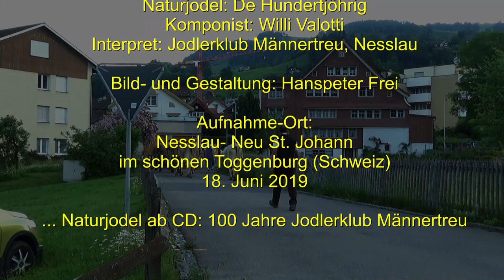Öberefahre im Toggeburg ( Teil 2 ) mit dem Jodlerklub Männertreu Nesslau Neu- St. Johann.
Zweite Etappe: Nesslau- Neu St. Johann
Die Alpfahrt im Toggenburg, das „Öberefahre“, zählt zu den lebendigsten Bräuchen des Alpenraums. Bis heute wird sie mit Würde und Freude zelebriert.
Das Toggenburg ist der Ort, wo Bräuche und Traditionen noch aktiv gelebt werden.
Das sennische Brauchtum im Toggenburg prägt oftmals den Lebensalltag.